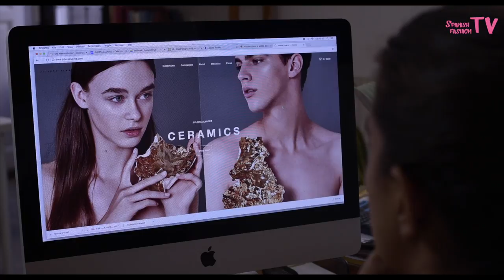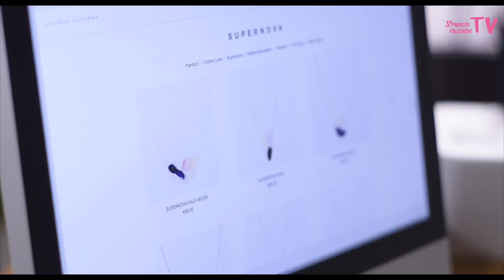Spanish Fashion Tv: Julieta Alvarez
Julieta Álvarez is a signature ceramic brand specialized in jewelry and deco based in Madrid, Spain. All our products are handmade, meaning that no piece is equal to another. During the manufacturing process we take the best care of every small detail.

The brand started in 2013, when, on the occasion of an art exhibition for the gallery Mad is Mad, we handcrafted a set of mobiles with hanging objects made in ceramic. During this show we realized it could be a brilliant idea to use such objects as pendants of a necklace.

Since its beginning, the brand has been related to the world of fashion, as its founder Julieta already belonged it, thanks to her previous works. Julieta Álvarez has been featured twice in Mercedes-Benz Fashion Week Madrid accompanying first Pol’s Fall/Winter 13/14 collection and later Ángel Schlesser Spring/Summer 14.

After exhibiting at Who’s Next fashion show in Paris, the brand started opening its market abroad and enjoying international presence. You can currently find Julieta Álvarez jewelry and deco pieces in several countries all over the world, as France, Belgium, Germany, Japan, Australia, Russia and Korea.